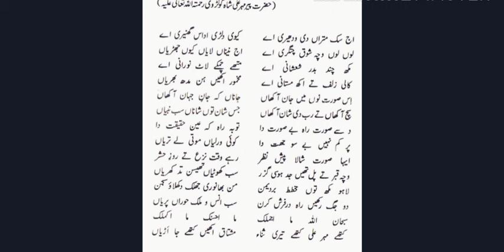Aj Sik Mitran Di Vadheri Ye|kalam peer mehar ali shah|lyrics|naat|سبحان اللہ..|fasihudin soharwardi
Hello everyone
Thanks alot.

Written By The Loved and Highly Respected Pir Meher Ali Shah Sahib from Golra Sharif. We love you Hazoor.

Peer Mahr Ali shah shab RA  saw prophet Muhammad PBUH in dream in valley
 hamrah when he missed 4 rakah sunnat of ASR prayer ,in Dream Prophet
Muhammad PBUH talked with Peer Mahr Ali shah RA and ask him why he miss
my 4 rakkahs ,he woke up and wrote this beautiful kalam , he wished to
see prophet Muhammad PBUH again and again ,thinking about Prophet
Muhammad PBUH all the time during his journey ,when he reach masjid
nabwi ,as a true momin and Ashiq Rashool PBUH he wish/ask again .this
time he was not in dream and he saw prophet Muhammad PBUH in front of
him .the arabic words in kalam are written after that ,first part of
kalam is when he RA saw Prophet Muhammad PBUH in dream in valley hamra ,
 middle part is when he RA reach Masjid nabwai and wish /ask to see
Prophet Muhammad PBUH again ,perhaps the best naat rasool ever as this
kalam is written by peer Mahr Ali shah RA in state of mind when he saw
prophet Muhammad PBUH  ,SubahAllah ,may ALLAH bless all of us ,Ameen

j Sik Mitran Di Vadheri Ye|kalam peer mehar ali shah|lyrics|naat|سبحان اللہ..|fasihudin soharwardi
Voice Of Allah Kari Syed Muhammad Fasih uddin Soharwardi

islamic words